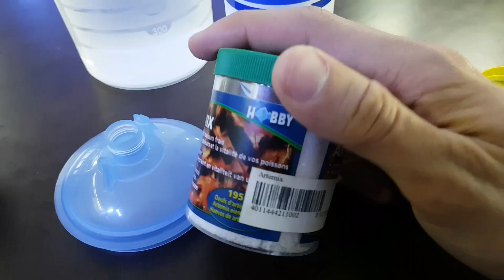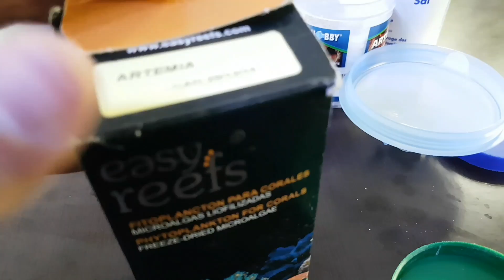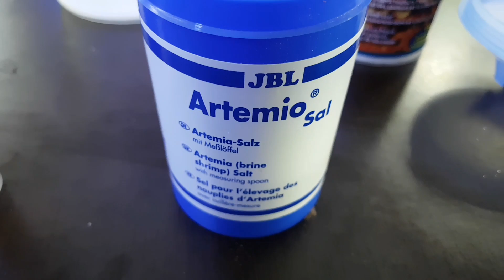Artemia / cultivo y alimento para peces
Hoy os dejamos unos pequeños tips sobre la artemia :)